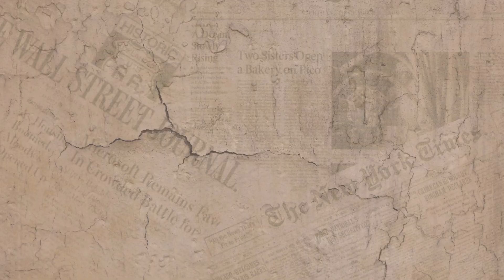Scrapbook of IU & V ' LOVE WINS ALL '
Annyeonghaseyo Guys ,
Gamsahabnida Annyeong💜

Watch: Vaance & Deerock - Electric (feat. Ro...